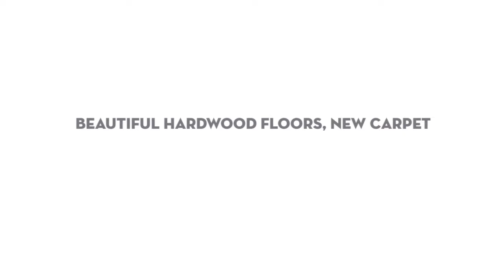3539 Sweet Maggie Lane, Naperville, IL 60564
Welcome to this beautiful Schillerstrom built two-story home tucked away in the southwest corner of desirable Tall Grass. Open floor plan with wonderfully refinished hardwood floors, freshly painted throughout, new carpet and several other updates. HUGE family room with wood burning fireplace and cathedral ceilings. White kitchen with stainless appliances, granite counters, ceramic backsplash and white cabinetry. Formal dining room with crown molding and wainscoting trim-work. First-floor office